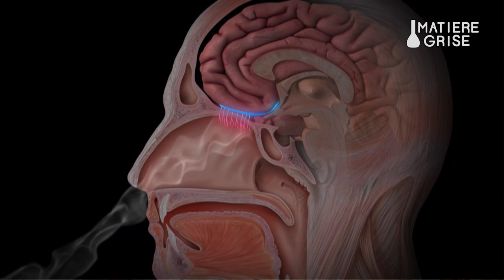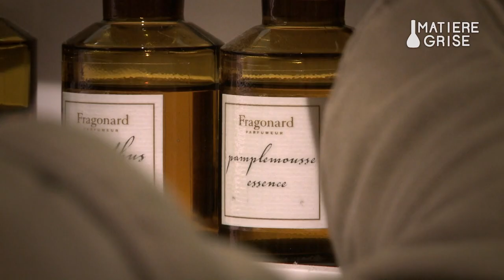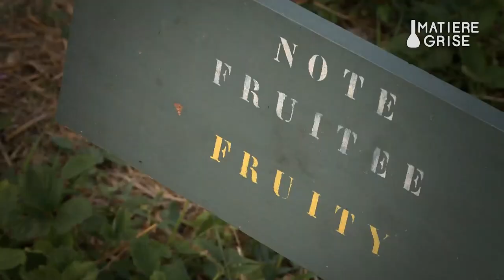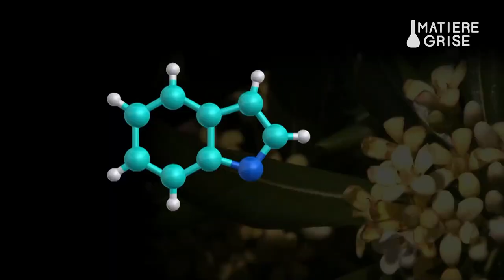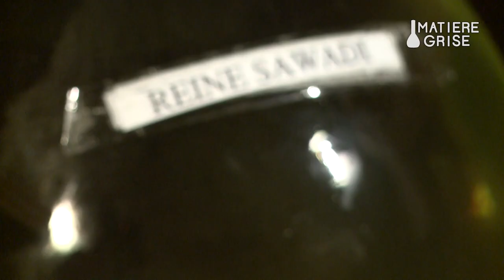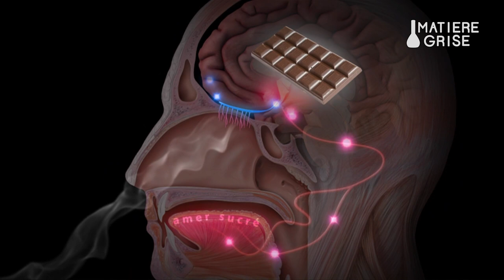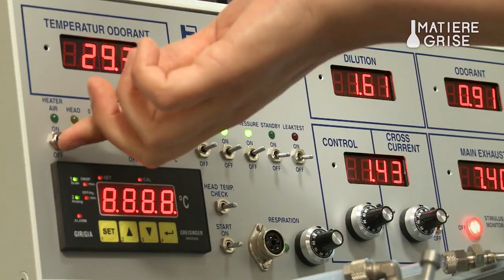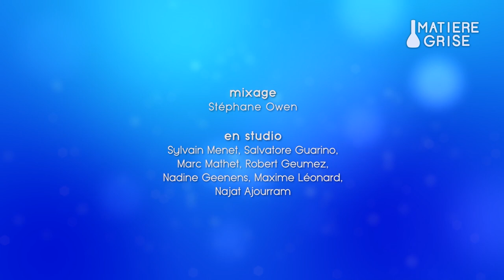Qui teste les parfums ? A la rencontre des "Nez" 👃 - Matière Grise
Ils travaillent dans des jardins mais ce ne sont pas des jardiniers. Ils manipulent des pipettes et des alambics mais ils ne sont pas chimistes. Plutôt un peu magiciens... Car leur métier se pratique les pieds au sol et la tête dans les étoiles. Ils, ce sont les parfumeurs professionnels, ceux que l'on appelle aussi de ce nom très spécial : ce sont des Nez.  👃 Devant leurs orgues à parfum, ils assemblent des notes musquées, fruitées ou boisées et composent de véritables symphonies olfactives. Héritiers de grands noms comme Guerlain ou Dior, les Nez créent des parfums comme d'autres respirent... Proposant au tout venant un sillage inoubliable, selon sa personnalité, ses goûts, ses envies... Peu importe les semaines voire les mois de travail derrière la naissance d'un parfum. Pourvu qu'on en ait l'ivresse...

Le magazine de la curiosité, qui fait réfléchir sans même y penser !
Ce magazine rythmé aborde en toute simplicité les multiples facettes des sciences et des technologies. À la portée de tous, l’émission met en lumière les grands enjeux de la recherche (la génétique, la pollution, les énergies renouvelables, l’espace…) et met en valeur les chercheurs de notre pays, sans hésiter à faire appel à l’humour pour décortiquer certaines histoires scientifiques ou pour revisiter les découvertes étonnantes du passé.